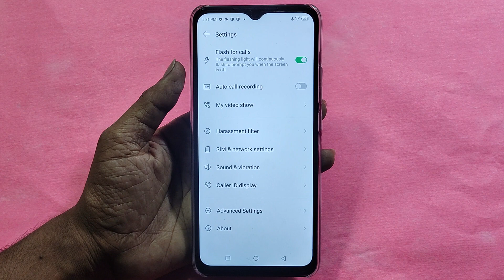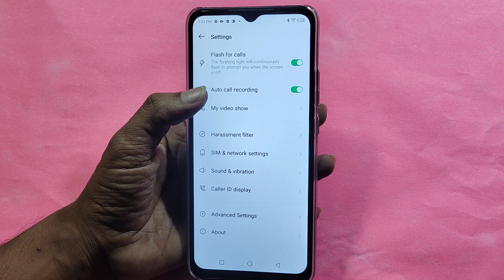How to remove number from blacklist,Tecno Pop 7 Pro me call block kaise karen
Best powerful CPU under 10k

60-Inch Tripod with Bag

7 Socket 6A Extension Board

multiplug Extension